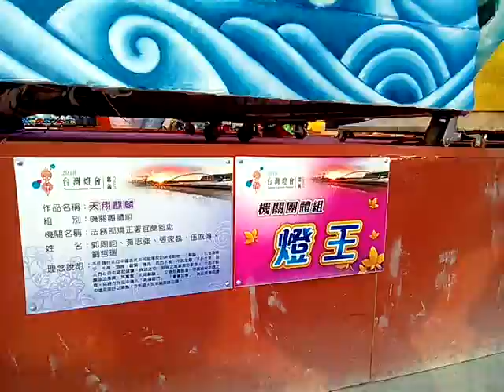VID 燈王天祥麒麟 Taiwan Lantern Festival20180309台灣燈會在嘉義太保 近觀主燈區與競賽得獎花燈作品 Cha I,Taiwan,R O C